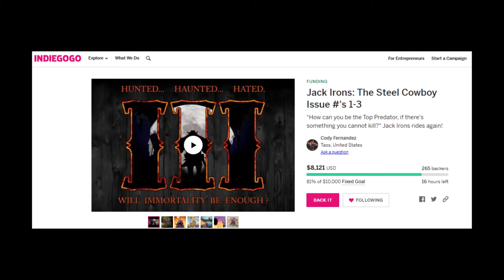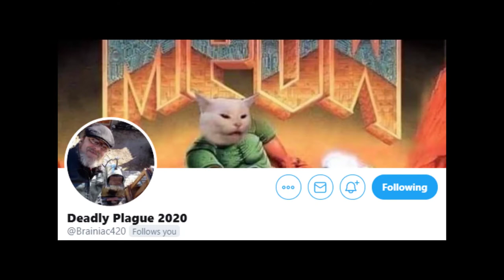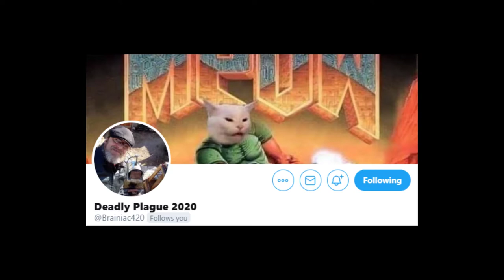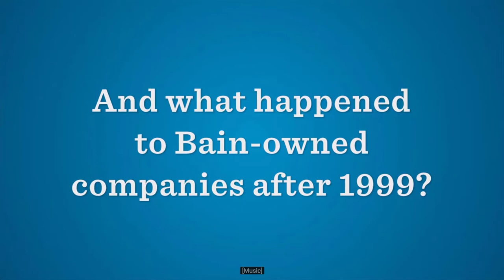Mainstream Comics: A Hopeful Future?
Well, someone has to be an optimist. Here is my take on how a "leveraged buoyout" could get rid of the SJWs and return the mainstream comic book industry to its former glory!